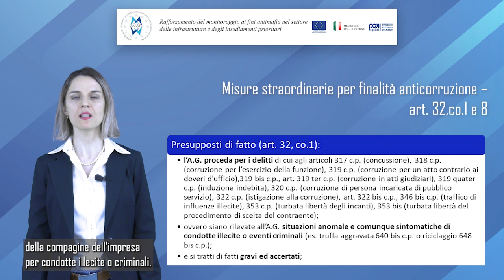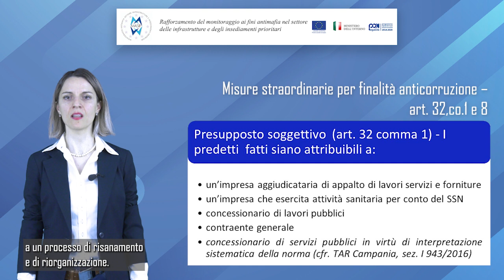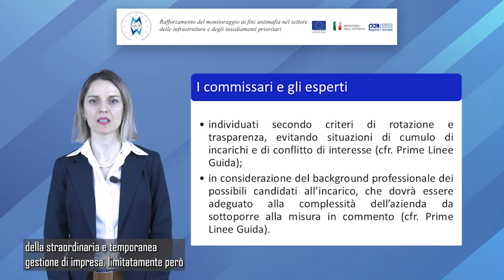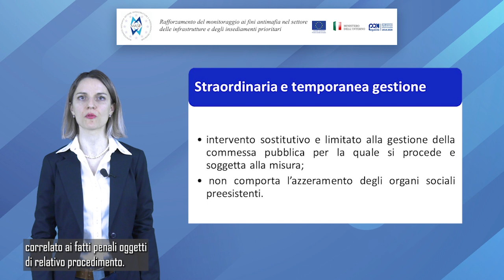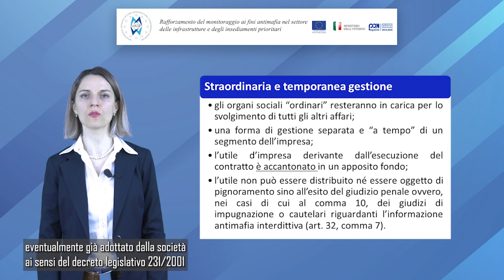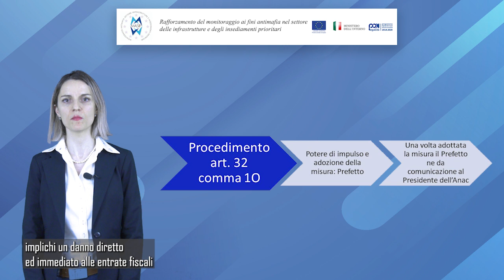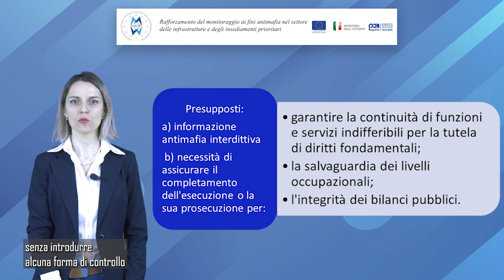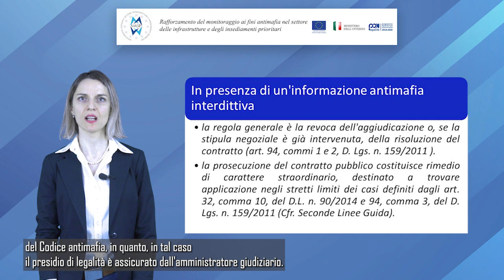Misure straordinarie anticorruzione e antimafia di cui all’art. 32 del d.l. 90/2014 - seconda parte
A cura dell’Avvocato Maria Pia Santoro